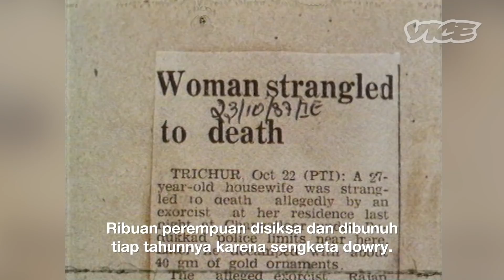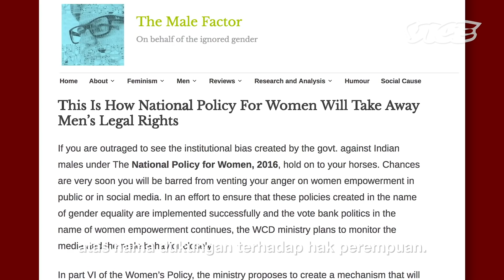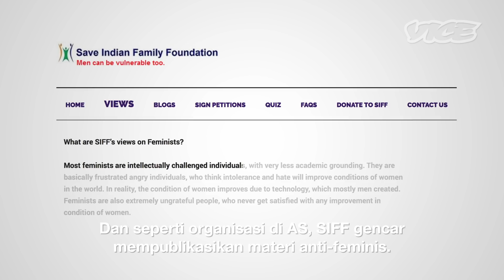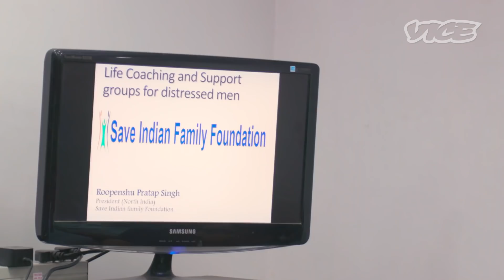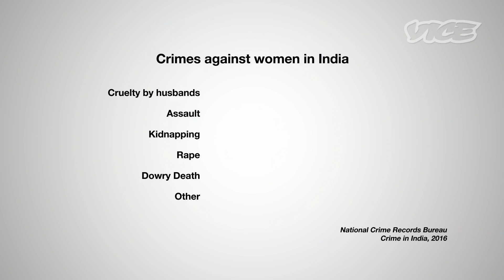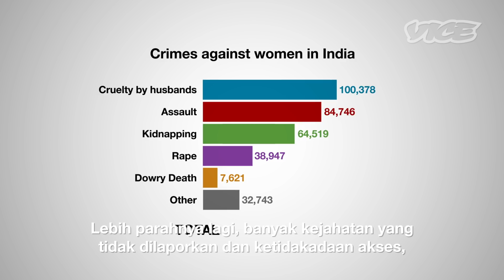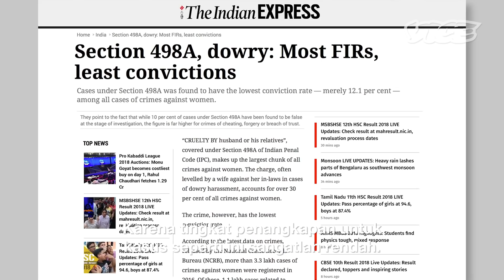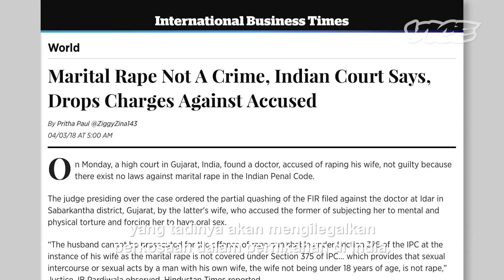Menyelami Gerakan Hak Asasi Lelaki India yang Kian Bertumbuh Pesat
Di awal tahun 2000an, India berusaha mencapai kesetaraan gender lewat hukum baru yang melindungi perempuan dari kekerasan dan pertikaian dalam hubungan pernikahan. Tapi seiring perlindungan untuk perempuan menguat, beberapa lelaki India memulai sebuah gerakan mereka sendiri. Mereka meyakini perempuan kerap melayangkan gugatan palsu dan memanfaatkan hukum untuk membalas dendam suami mereka. Kini India menjadi rumah bagi gerakan hak asasi lelaki yang telah menjadi kekuatan politik nyata. Mereka berargumen bahwa hak lelakilah, bukan perempuan, yang butuh untuk dilindungi di negara tersebut.

Kami bertemu dengan pendiri organisasi pembela hak asasi lelaki terdepan India, Save Indian Family Foundation (SIFF), guna mencari tahu apa yang sebenarnya mereka perjuangkan, dan berbicara dengan seorang lelaki yang baru saja bergabung dengan organisasi tersebut. Kami juga ngobrol dengan Karunan Nundy, seorang pengacara pembela hak-hak perempuan di India untuk mendengar apa pendapatnya tentang gerakan ini.